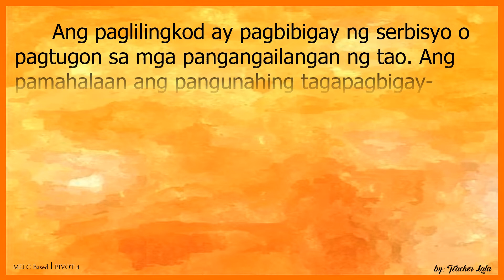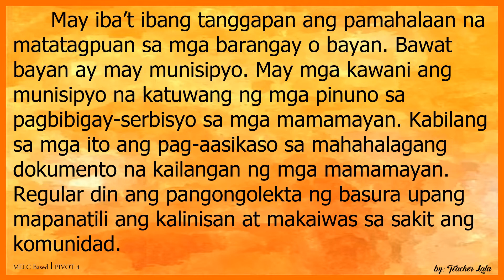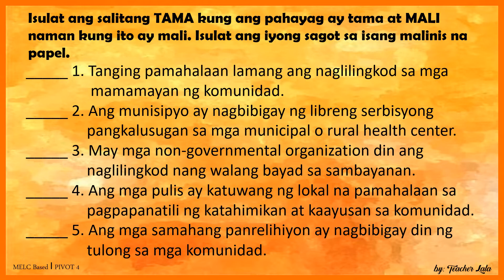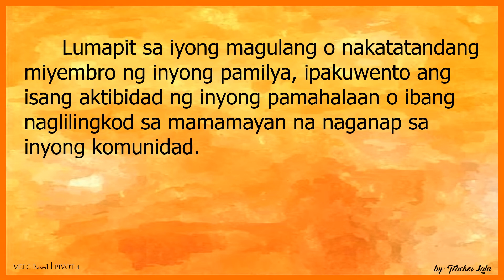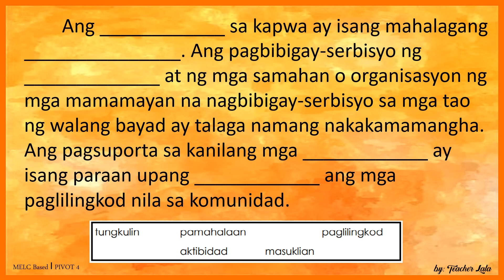Ang mga Namumuno at mga Mamamayang Nag-aambag sa Kaunlaran ng Aming Komunidad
Grade 2 I Araling Panlipunan I Week 8 I 3rd Quarter I MELC Based I Pivot 4